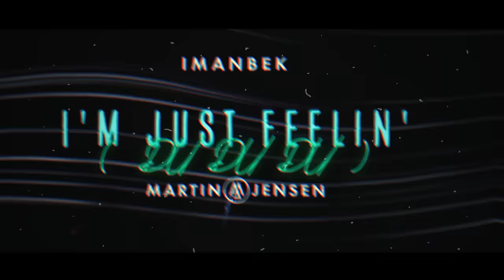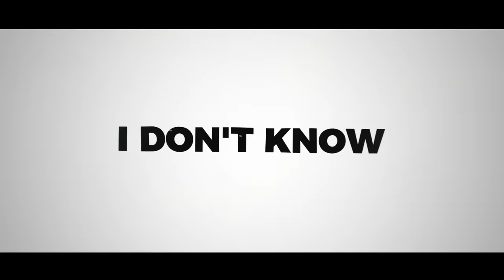Imanbek & Martin Jensen - I'm Just Feelin' (Du Du Du)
As world’s collide between two of the most exciting artists to emerge in recent years, Imanbek and Martin Jensen unite for the irresistible ‘I’m Just Feelin’ (Du Du Du)’. Set for release May 1st, the much-anticipated collaboration follows hot on the heels of Imanbek’s stratospheric remix of SAINt JHN’s ‘Roses’ that  has  been  streamed  in  excess  of  over 400  million  times, peaking  at #1 on  the official singles chart in the UK, Ireland and Australia, the tracks viral longevity is still also being felt. Hitting #3 on TikTok's global chart and#3 globally on Spotify for two consecutive weeks, a coveted#1 spot was also secured overthreeconsecutive weekson Shazamas its success overflowed.Martin Jensenhas also been a prominent figurewith music fans recently. Fromplaying a liveDJ set atthe Danish national stadium which was streamedto a million unique viewers around the world, to the ongoing popularity of his musicwhichincludes‘Solo Dance’, ‘Nobody’with James Arthurand remixesfor Ed Sheeran andKaty Perry, all of which have thrust him forth to become an international household name, clocking in 1 billion streamsand platinum certificationsin the process.
Эти двое буквально монополизировали мировую музыкальную сцену за последние годы. Imanbek и Martin Jensen объединились, чтобы выпустить очередной хит, который побьет еще больше рекордов, чем их предыдущие заслуги. Релиз "I’m Just Feelin" (Du Du Du) состоится 1 мая на Effective Records и, по примеру нашумевшего хитового ремикса на трек Roses, будет стремительно занимать только самые высокии позиции в чартах и хит-парадах. В новой композиции также невооруженным взглядом видно руку диджея и саундпродюсера Мартина Дженсена, за плечами которого такие хиты как "Solo Dance", "Nobody" и другие.